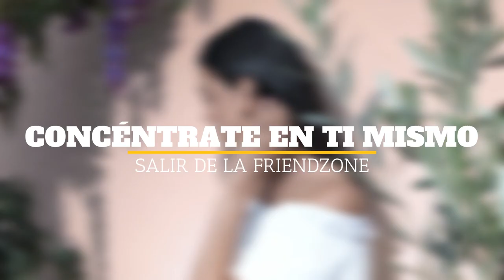CÓMO SALIRTE DE LA ZONA DE AMIGOS (FRIEND ZONE): SE UN HOMBRE VALIENTE, SAL YA!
00:00 Introducción
00:50 Pregúntale porqué estaría interesada en ti
01:32 Re-define que quién eres
02:20 Concéntrate en ti mismo
02:50 Ten paciencia
03:30 Arriésgate

Visita nuestro sitio asociado de Amazon para productos de tu interés: